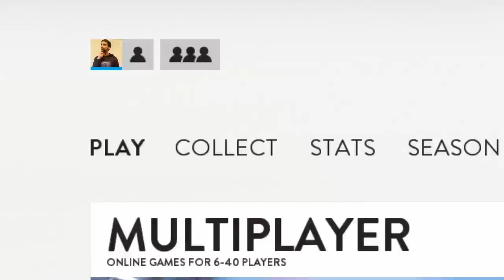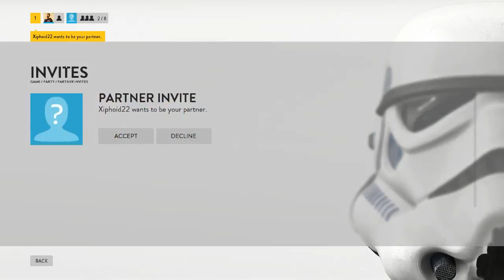Star Wars Battlefront - First play | Lee & Mo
Battlefront release day in the UK... BRING SOME!